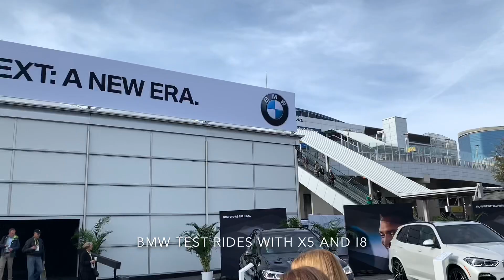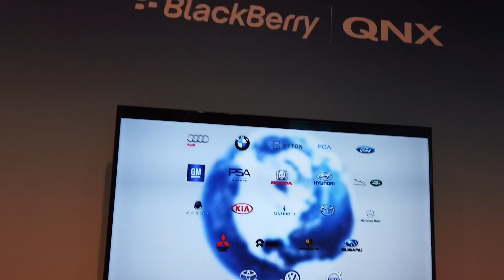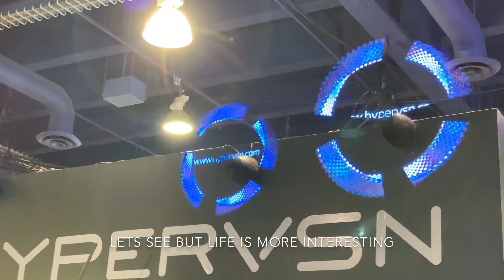CARS CES 2019 BEST MOMENTS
Cars on CES 2019 in LAS VEGAS, best moments , interesting things in five minutes.  Mercedes, Audi, Bmw  other brands showing self driving cars, car audio an future all autonomus automotive industry and much more...Create for people who are familiars with technology and cars.
Apple is not exhibiting , lets see their advertisement at beginning :)

在拉斯维加斯的CES 2019上的汽车，最好的时刻，五分钟内有趣的事情。梅赛德斯，奥迪，宝马其他品牌展示自驾车，汽车音响未来所有自动驾驶汽车行业等等. 为那些熟悉技术和汽车的人提供服务。

Авто на CES 2019 в Лас-Вегасе, лучшие моменты, интересные вещи за пять минут. Mercedes, Audi, Bmw и другие бренды, демонстрирующие самостоятельное вождение автомобилей, автозвук - будущее всей автомобильной промышленности и многое другое ... Создатель для людей, знакомых с технологиями и автомобилями.

BATMAN GARAGE